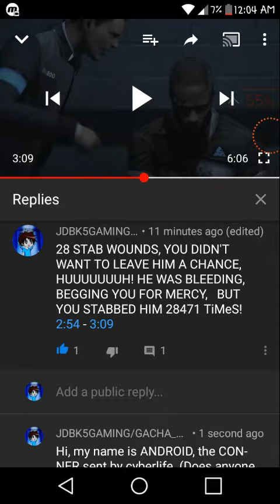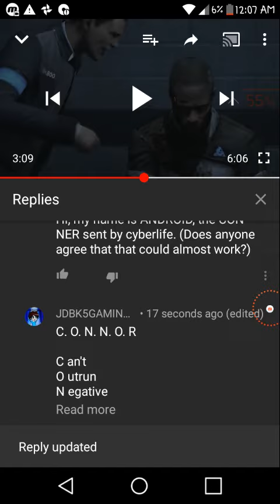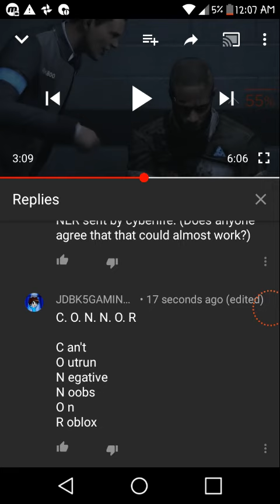Detroit become human meme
I do not own you video on the top of the screen, if you want to find it, then search Detroit: become stab wounds.